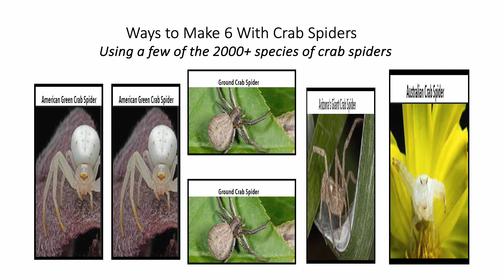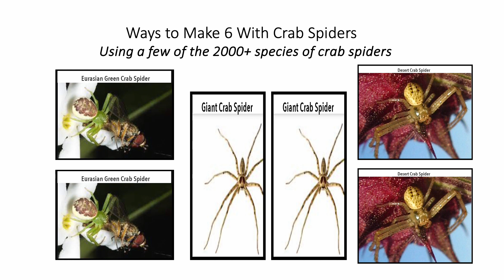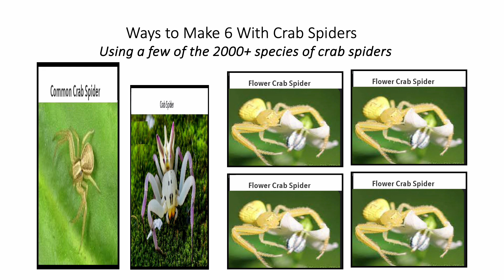Fun With Numbers by Adding Ways to Make 6 With Crab Spiders #1